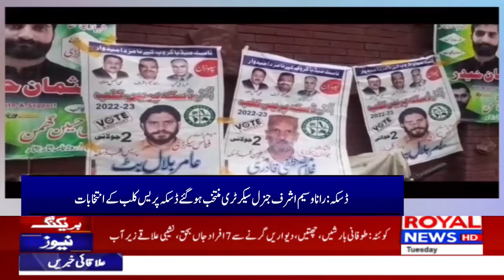District News Bulletin 12 Pm 05 July 2022